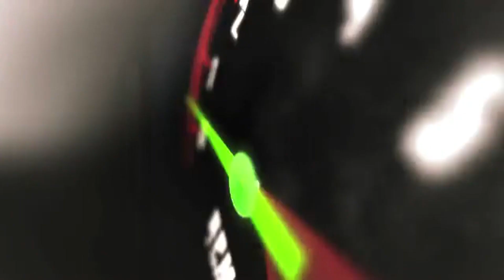2017 Chevrolet Cruze LT | fast.ridetime.ca